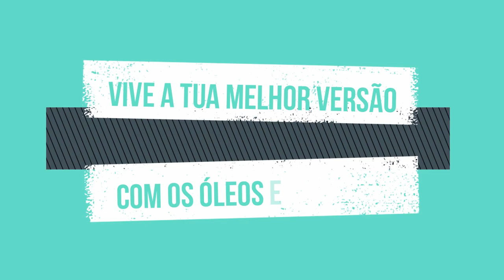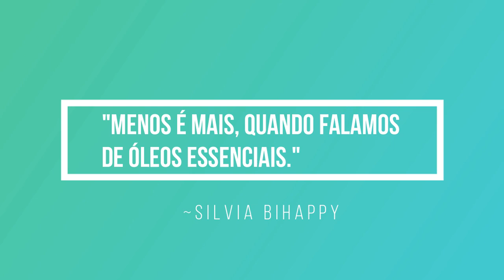3 Dicas + Extra : Poupar os óleos essenciais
Os óleos essenciais doTerra são preciosos e por isso é importante cuidarmos bem deles e existem formas de prolongarmos a sua existência. Neste vídeo partilho 3 dicas e uma extra de o fazermos. Com os óleos essenciais menos é mais e o que traz resultados não é utilizar mais quantidade mas utilizarmos de forma consistente. :)

Os passos para a inscrição:
1º Clicar no site em cima mencionado  e selecionar Compra.

2º Selecionar o idioma/língua e país de residência (Europa se for Portugal)

3º Selecionar o País (Portugal ou outro país).

4º Selecionar "Cliente Preferencial" (compras quando quiseres com o desconto de 25% e sem o compromisso de comprar sempre). Não te registes como Consultor de Bem-Estar, porque essa opção é só para quem quer compartilhar ou construir um negócio dōTERRA e receber benefícios financeiros ganhando bônus mensalmente/ordenado. Mesmo que estejas a pensar construir o teu próprio negócio com a doTerra continua com a inscrição como "Cliente Preferencial" e depois podemos mudar a tua conta para "Consultor de Bem-Estar", sem problemas.

5º Preenche os teus dados para inscrição como cliente preferencial com desconto de 25%. Escolhe um kit ou os óleos essenciais que quiseres e intuíres e recebe tudo em tua casa.

6º Escolhe os óleos essenciais que desejas mas relembro que a vantagem de comprar um kit é maior, porque oferece e taxa de inscrição (25€ aproximadamente) e outros benefícios (um maior desconto...). No entanto se não quiseres o kit selecionas o item de boas vindas (com a taxa de inscrição de 25€ aproximadamente) e adicionas ao carrinho os óleos que quiseres.

7º -Insere o modo de pagamento e a modo de entrega e voilá! Já és membro doTerra. :)

Beijinhos,
Silvia Bihappy :)